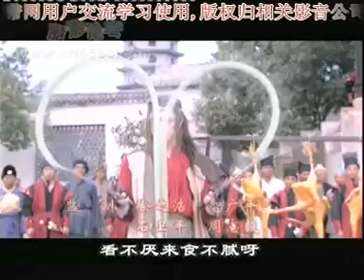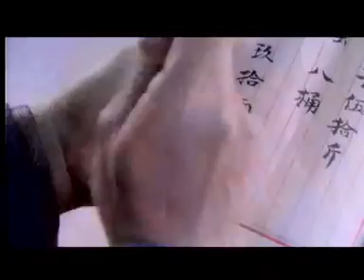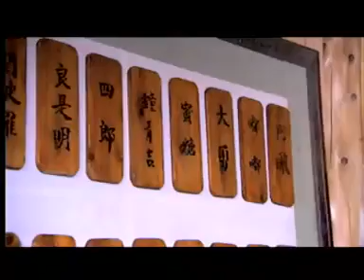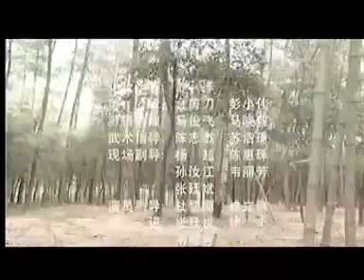神龙第一刀中/华小当家-第2集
主要演员：
萧正楠--饰阿昂
曹议文--饰嘟嘟
何润东--饰阿飞
沈建宏--饰四郎
何美钿--饰蜜糖